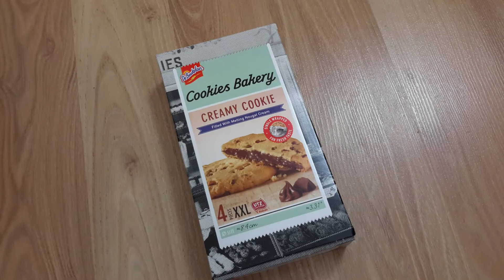Let's Eat Creamy Cookie von De Beuklaer ♥ SweetsChecker ♥ Süßigkeiten Vorstellung und Test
Der führende Gebäckhersteller in Europa de Beuklaer verschafft uns heute die Ehre. Das Produkt Cookies Bakery Creamy Cookie verspricht mit "filled with melting nougat cream" eine weiche süße Masse in ihrem Innerem zu haben. Also ein mit Nougat gefüllter Keks. Das hört sich interessant an. Die Verpackung ist auf Retro gemacht und ist mit englischer Schrift versehen, um ein US-Produkt vorzutäuschen. Ob das der SweetsChecker merkt und ob es ihm schmeckt, könnt ihr im Video sehen.

Die hier gezeigten Produkte, Markennamen oder eingetragenen Warenzeichen sind Eigentum des jeweiligen Herstellers. Meine hier gezeigte Meinung stellt lediglich eine subjektive Meinung dar.